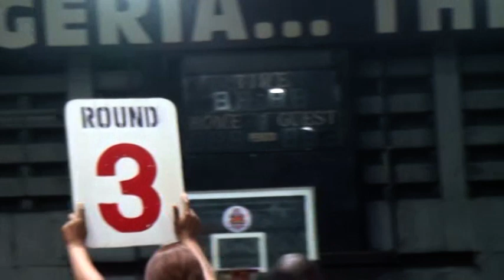DOLAPO OMOLE VS LUKUMAN AKIN